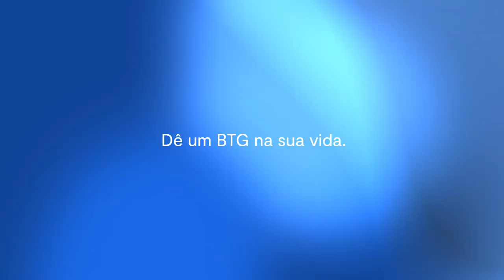A história de Mica Rocha | Histórias que Inspiram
Mica Rocha inspira pela determinação, por não ter medo de errar e por se aventurar na vida, seja na escolha da profissão, no empreendedorismo ou na maternidade. Ao participar do Histórias que Inspiram ela conta como foi a construção de suas lojas e como mantém o equilíbrio entre a carreira e seus três filhos.

Para Mica, o reconhecimento é o mais importante ao longo da nossa jornada. Ser reconhecida dento em casa, no trabalho, pelo seu caráter, valores, pode ser muito melhor que sucesso financeiro. Mas se vierem junto melhor ainda, é claro.